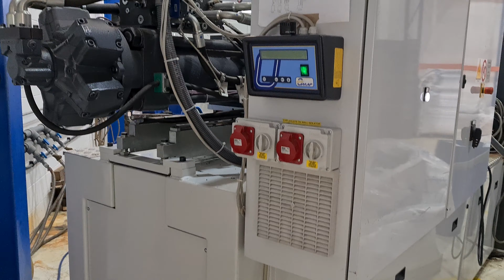Negri Bossi eCanbio 300 3000H-2100 Injection moulding machine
Negri Bossi eCanbio 300 3000H-2100
70mm plasticising unit
BnR controller
Year 2015
720 x 600mm tie bar spacing
12300kg

Offered for sale directly from an end user is this Negri Bossi eCanbio 3000H-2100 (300T) machine.  The machine is in very good running order.  It can be viewed in production if required and there is a short video available of the machine in operation.  The machine is fitted with a BnR controller, it has 720 x 600mm tie bar spacing and a 70mm plasticising unit.  The plasticising unit gives a shot volume of 1190cm3, 1080gr in PS.  The machine was originally manufactured in 2015.

Please note that this machine is not supplied directly by the reseller and has not been refurbished.  It is supplied on ex-works Incoterms.